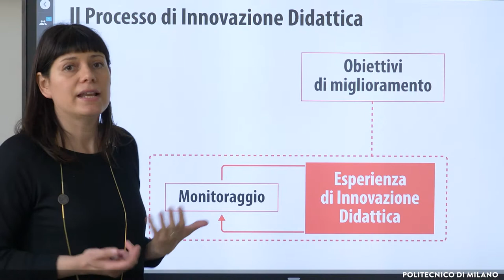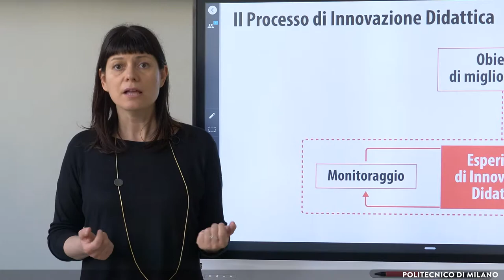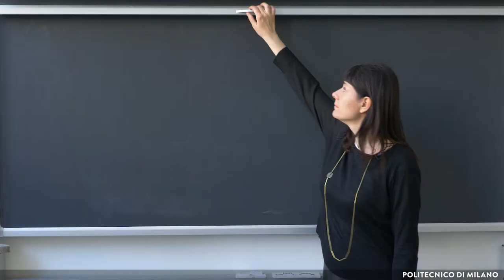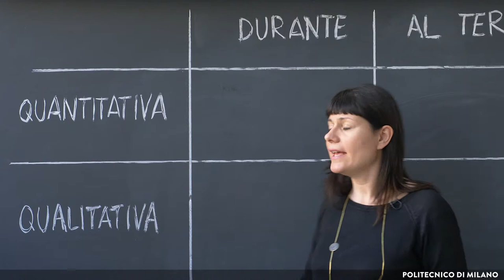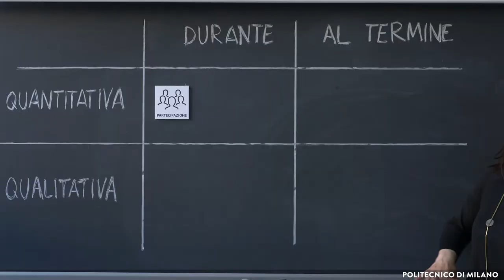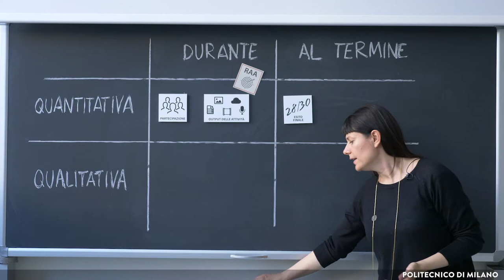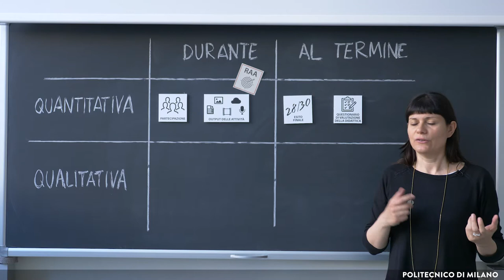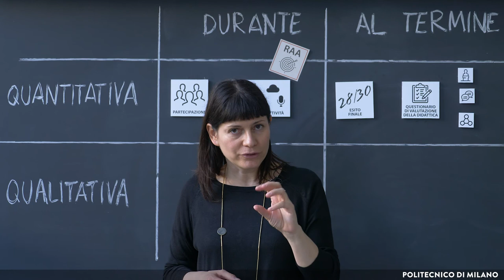Il monitoraggio: la dimensione quantitativa (Federica Brambilla)